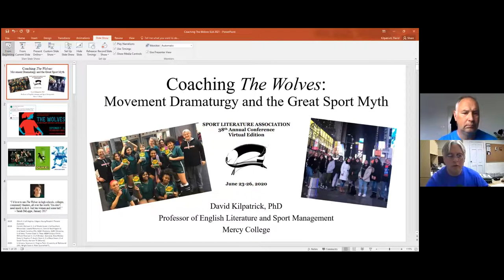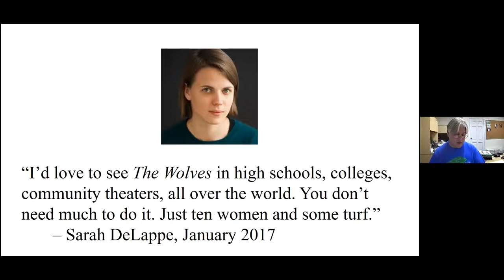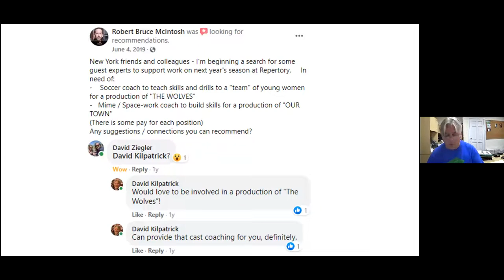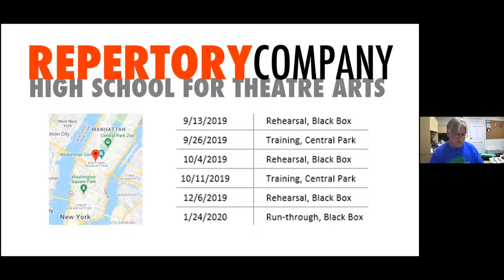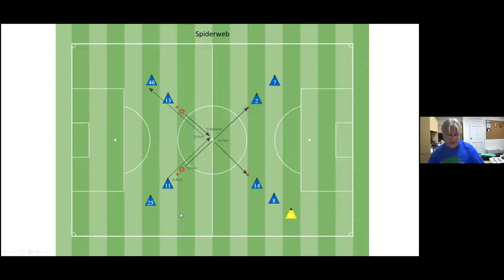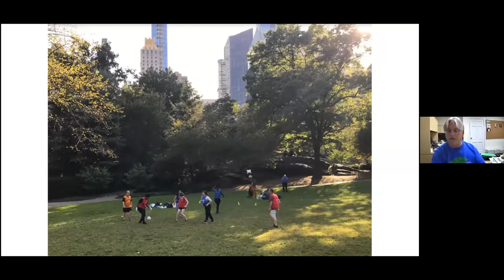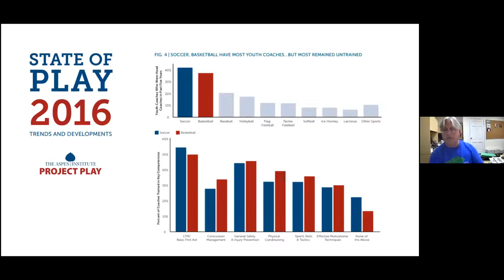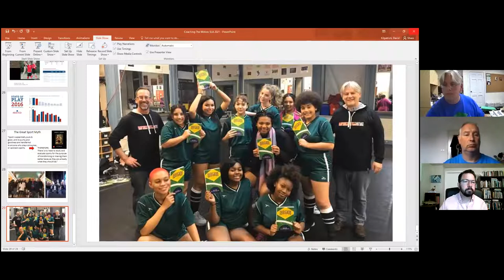Coaching The Wolves: Movement Dramaturgy and the Great Sport Myth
Sport Literature Association
25 June 2021
David Kilpatrick, PhD